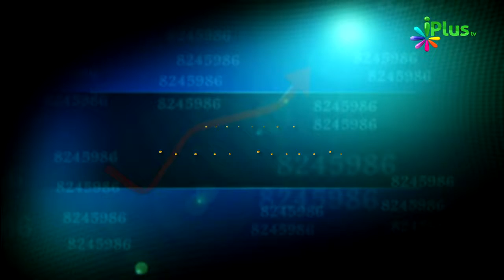Sood (Interest) Naam Aur Bhes Badal Kar 02 - Tijarat (Business) Ke Islami Usool 12 By Zaid Patel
Jazakallah urdu hindi islamic video videos bayanat bayan lecture lectures baatein baat in urdu hindi zaidpatellive zaid patel live